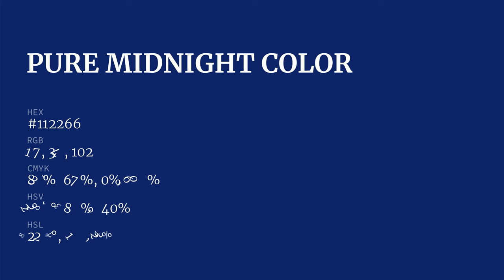Pure Midnight color #112266 hex color - Blue color - Warm color 112266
What color is Pure Midnight ? #112266 hex color - Blue color - Warm color 112266

Hex #112266 Color Code is also known as Pure Midnight color.